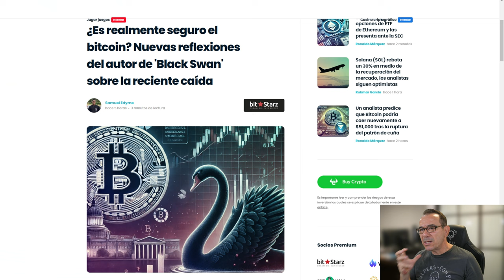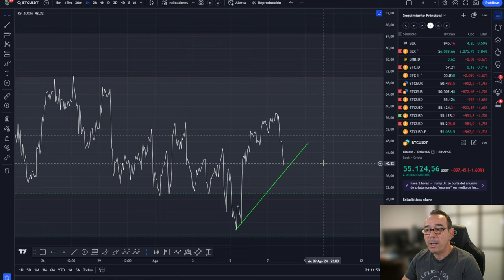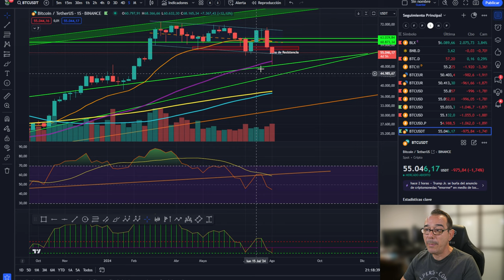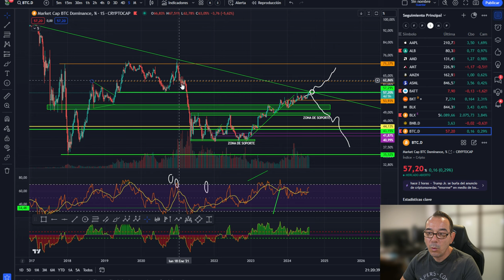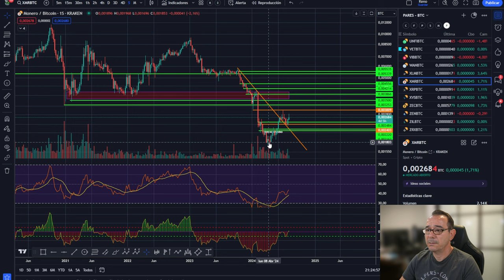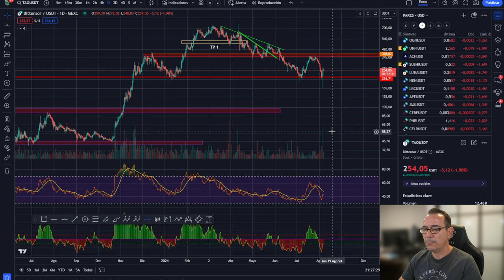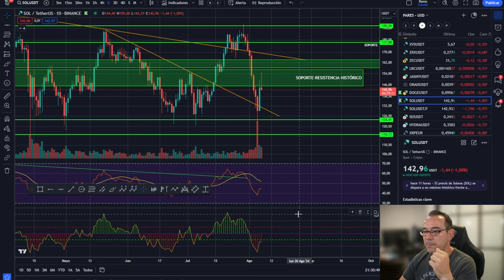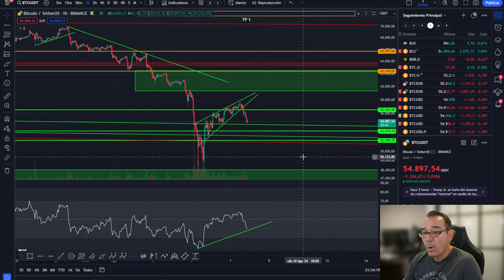💥💵 BITCOIN CRUCES DE LA MUERTE - TRES INDICADORES PARA DETECTAR EL BULL RUN💥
0:00:00 Presentación
0:01:20 CRUCES DE LA MUERTE
0:02:55 TRES INDICADORES PARA DETECTAR EL BULL RUN
0:07:02 Análisis de bitcoin y altcoins